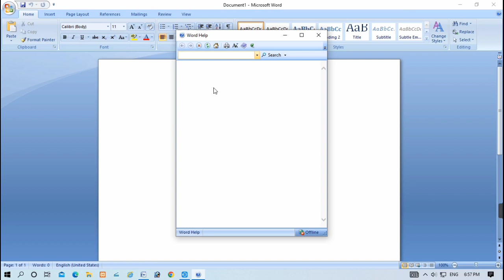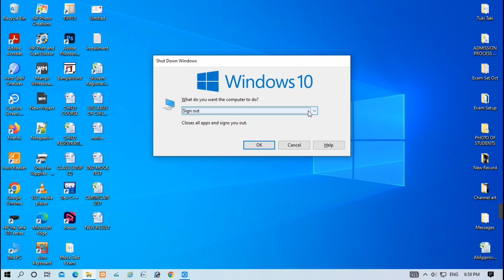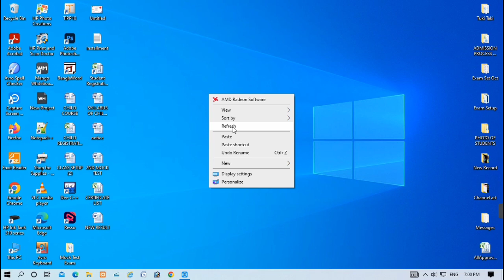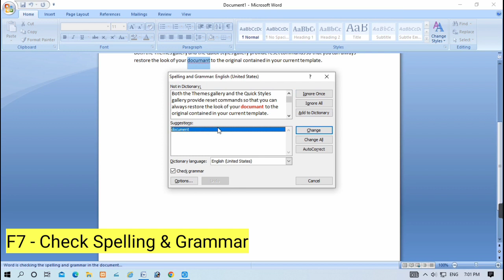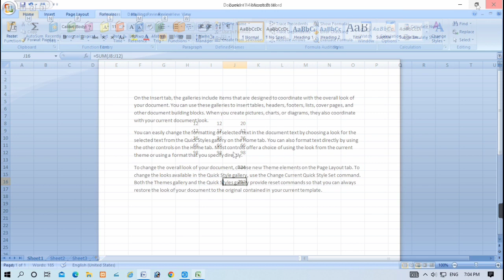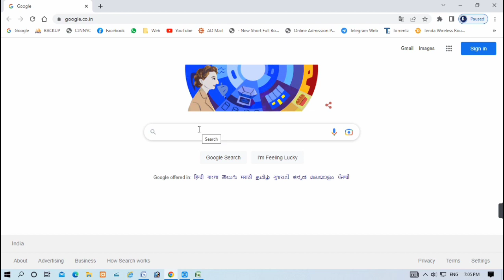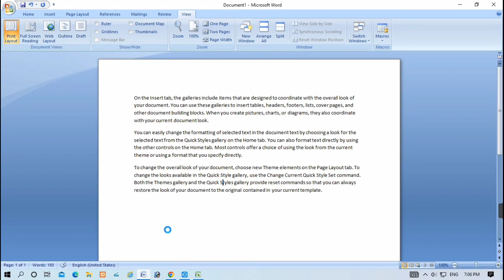কিবোর্ড এর ফাংশন কি এর ব্যবহার | Function Keys of Computer Keyboard | Use Of F1 To F12 🔥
Description
Function Keys of Computer Keyboard | Use Of F1 To F12
 In this Video we can learn about all Function Keys of a keyboard. There are I explained the use of F1 Key to F12 Key in details. If you want to be a computer expert, don’t miss this video.

বন্ধুরা এই ভিডিও তে আমরা শিখবো কিবোর্ড এর ফাংশান কি এর ব্যবহার, যা আমাদের কাছে খুবই গুরুত্বপূর্ণ। হ্যাঁ বন্ধুরা আমরা যদি একজন কম্পিউটার  এক্সপার্ট হতে চাই তবে অবশ্যই ভিডিওটি আমাদের জন্যে। আশা রাখি সম্পূর্ণ ভিডিওটি দেখলে তোমরা উপকৃত হবে।

বন্ধুরা কম্পিউটার একটি গভীর সমুদ্র-এর থেকেও বেশি কিছু , যেখান থেকে ছিপি তে করে সামান্য জল তুলে নিয়ে একটা আঙ্গুল ডুবিয়ে যদি আমার গায়ে ছিটিয়ে দেওয়া হয় , আমি সেইটুকু কম্পিউটার জানি , তবে এইটুকু বলা যেতে পারে যে সেখান থেকেই আমাদের নিরলস প্রচেষ্টা থাকবে তোমাদের শেখানোর। তোমরা আমাদের সাথে থাকলে আশা রাখছি কিছূটা হলেও উপকার হবে।